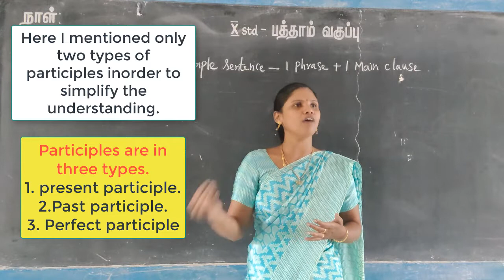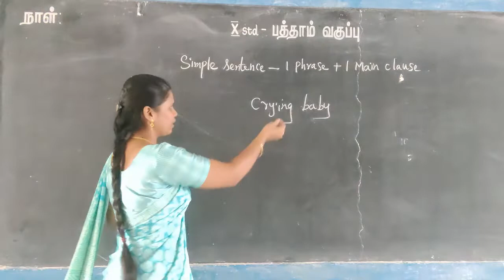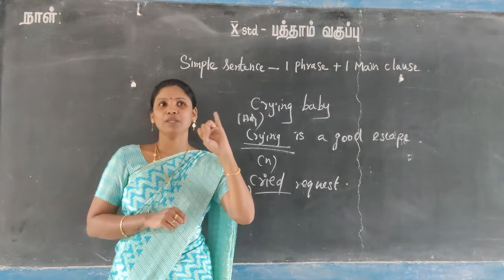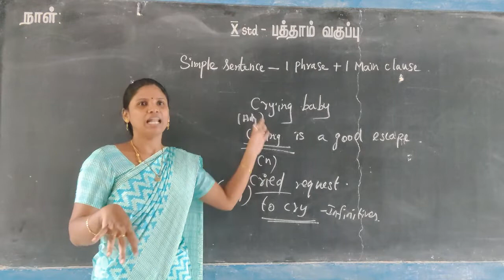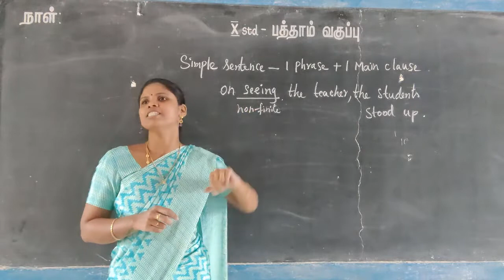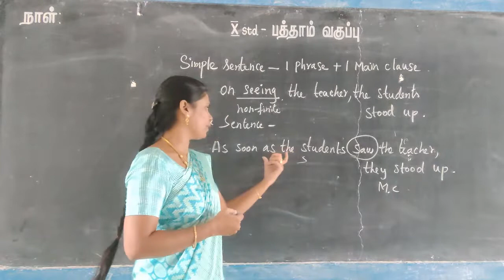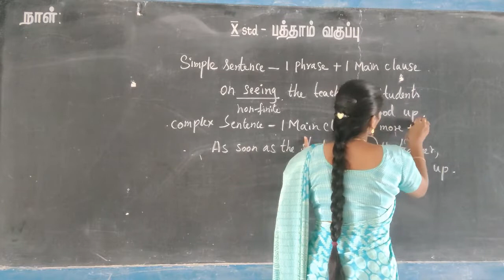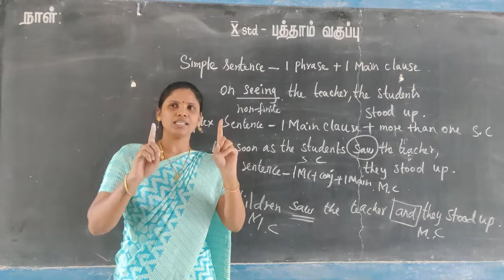std 10 - simple, compound, complex sentences.